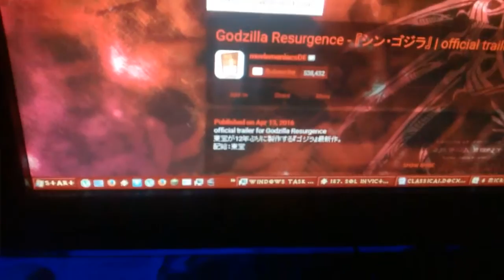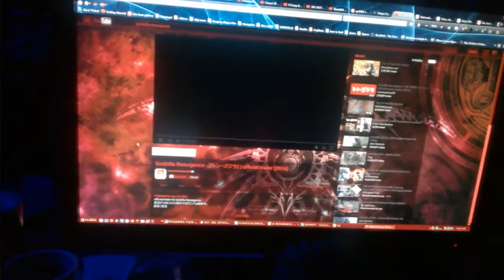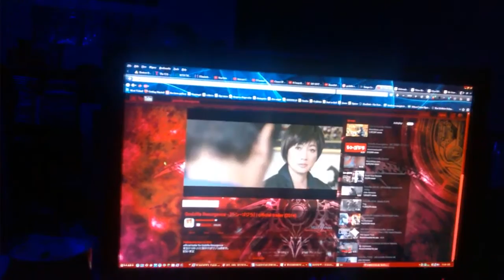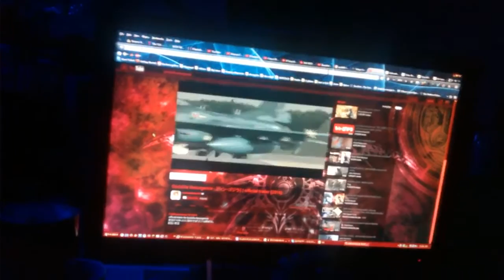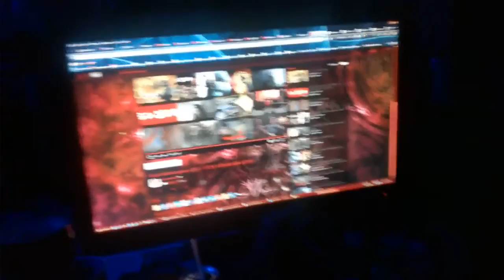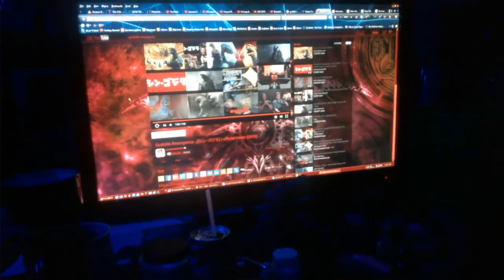Godzilla Deathiversary 2016 - Day 0 - シン・ゴジラ Godzilla: Resurgence Trailer REACTION (in all caps)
I'm a little late but here is a video of me hyperventilating and crying while watching the trailer for the new Godzilla movie. I'm officially entering into the reactioneer arena so be sure to give me lots of money for reuploading other people's videos in their entirety and stealing jokes.

Tomorrow is the start of deathiversary 2016 and I'm of two minds about it but what I definitely don't feel is apathetic. This year might be it, or at least as long as it takes to get a bootleg of Godzilla: Resurgence, so maybe early August, but despite that I DO get to see one last real Godzilla movie and I'm, to dramatically understate things, very happy about that.

Tomorrow I'm going through the first 4 films and I'm doing a new format this year as I'll be uploading a video for each film recorded right after I see it, so there will be multiple videos each day. I MIGHT do an article or two but I probably won't get them out until later, and I may even just not post them on the blog and instead just type them out here. Who knows? I sure don't.

If you don't know what deathiversary is at all or you want to read my articles from the last two years, you can check those out here:

I introduce the concept in the first post, obviously, which, if you're too lazy to scroll can be found here:

I'm very excited about all of this and while I won't be doing the cartoon or any Americanizations (obviously I'm doing 5 Zone Fighter episodes because it basically is a live action Godzilla movie) I do have a couple of fun stuff thrown in, and I'll also have some "special" guests on a few days, so I'll spice up the formula a bit.

Oh, and don't worry, it will be extremely personal and I'll go through plenty of mood swings just like I do every year.

93/93

Malyssa